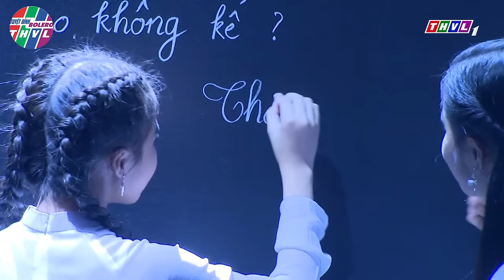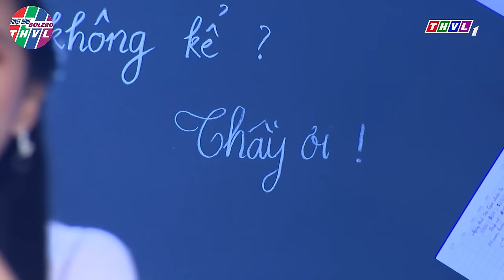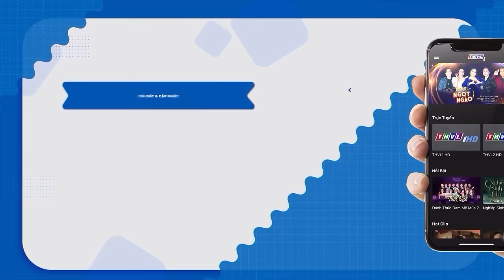CHỊ EM CƯU MANG ÔM HÁT KHÓC Giọng Ca Lạ Độc Khiến Trấn Thành Xúc Động Tặng 100 Triệu | THVL